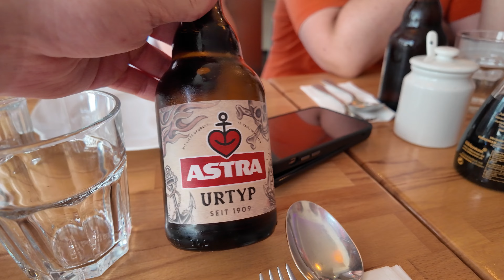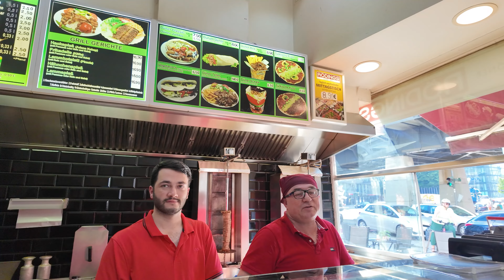Türkiye - Çekya maçına gittim! (Vivo X100 Pro TR'ye geliyo)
Vivo Türkiye'nin davetiyle milli takımımızın Çekya maçını izlemek için Hamburg'a gittim ve maç gününü bir vlog ile sizlerle paylaşmak istedim.

00:00 Intro
00:21 Vlog başlangıcı